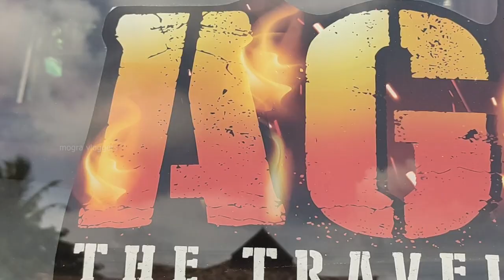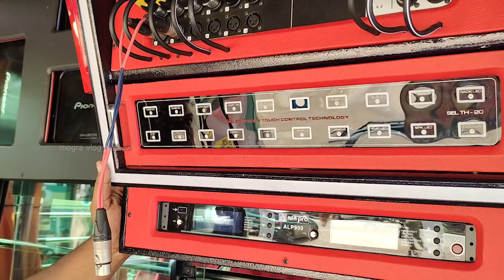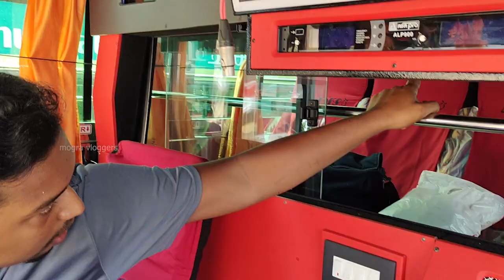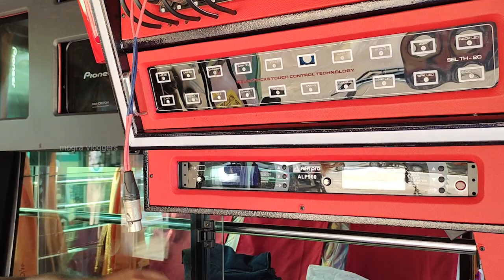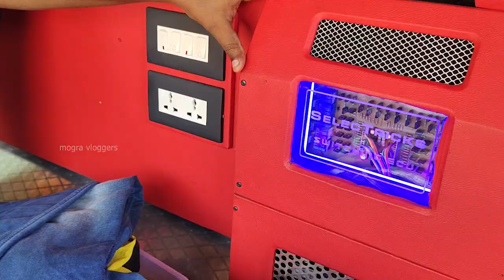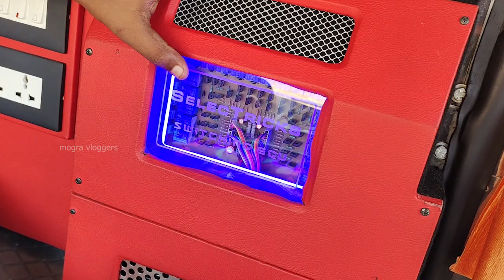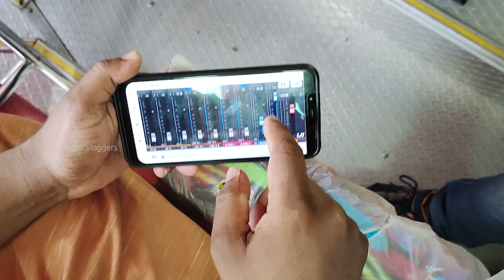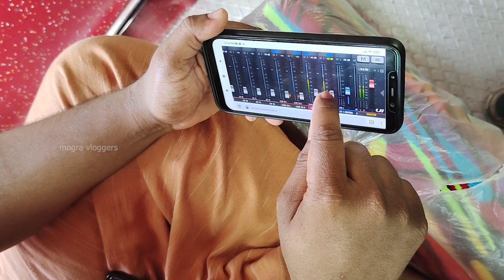ആരോടും പറയാതെ പോയി ബസ്സ് എടുത്ത് ശരത് ഏട്ടൻ്റെ ബസ്സ് review...brahmos agni tourist bus review 🥰🥰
Brahmos
the traveling Army

കട്ടക്ക് support cheyyane muthe

എന്തൊക്കെ സംഭവിച്ചാലും കൊമ്പന്മാരെ തേടിയുള്ള യാത്ര നാം തുടരുക തന്നെ ചെയ്യും

MOGRA VLOGGERS
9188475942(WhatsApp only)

mogra vloggers official account ❤️
follow gooys

camera —using mobile camera